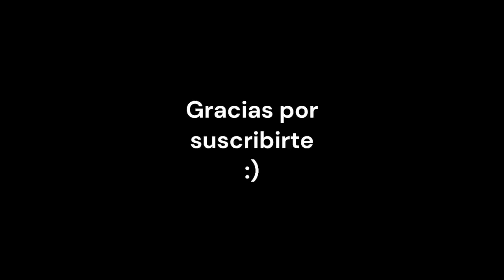El Jincho MIX